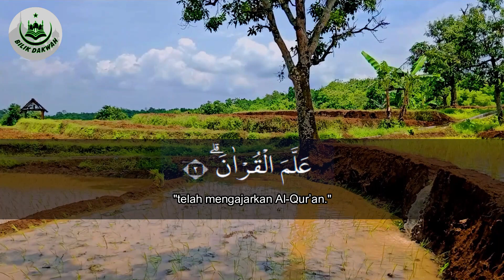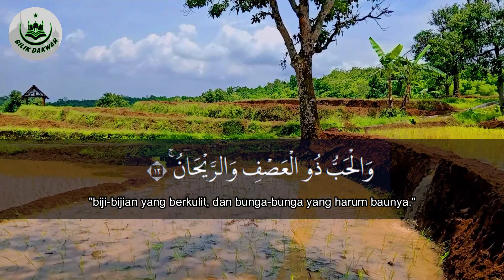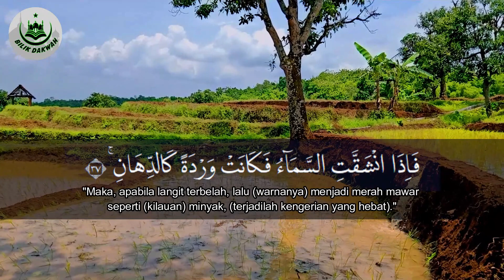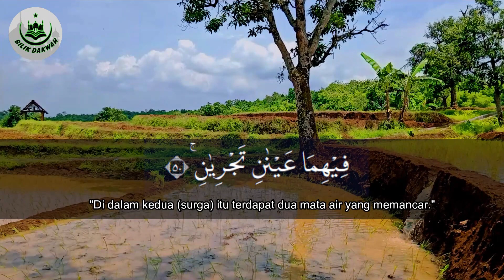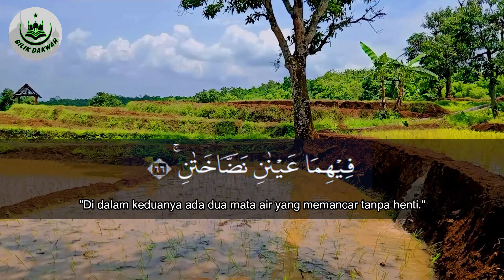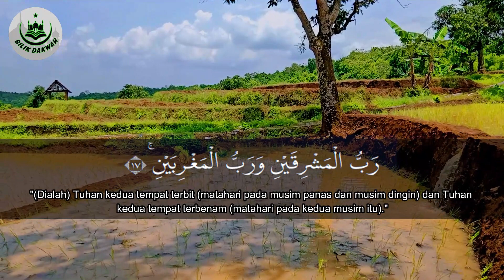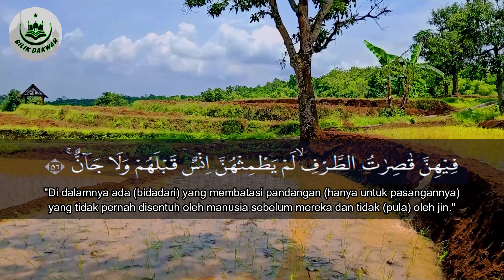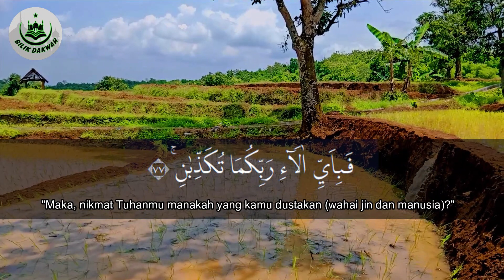MUROTTAL SURAT AR-RAHMAN AYAT 01 - 78 ( JUS 27 )